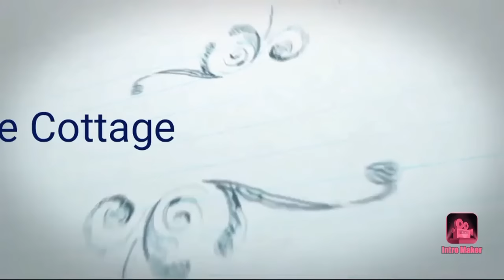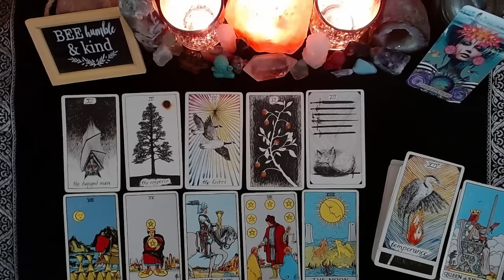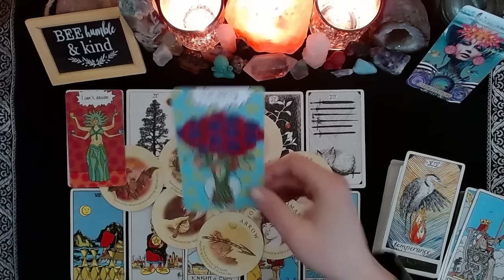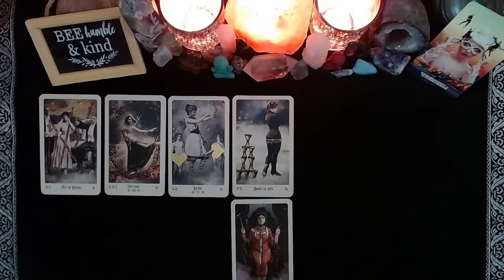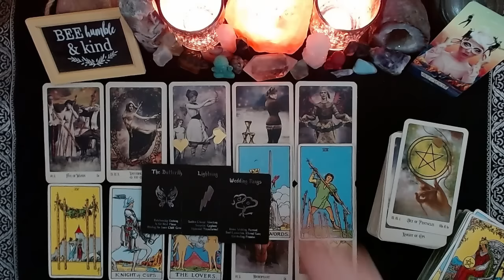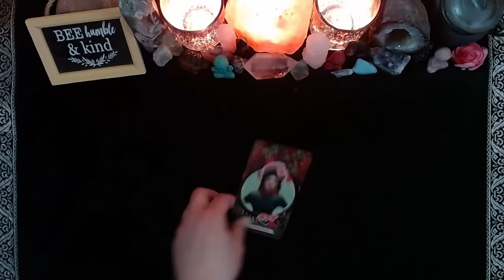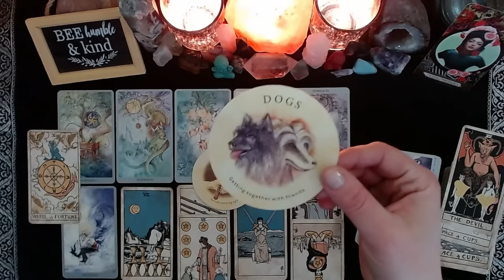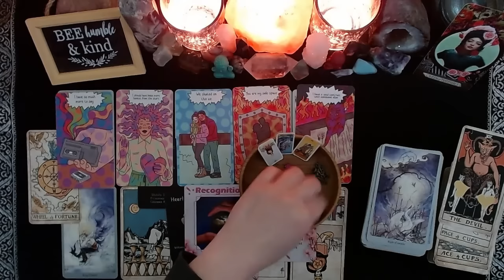👤❤️‍🔥WHAT DO THEY WISH WOULD HAPPEN BETWEEN YOU🔐❤️‍🔥👤|🔮CHARM|TAROT PICK A CARD🔮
CONGRATULATIONS TO THIS MONTHS WINNER!!

⏳TIMESTAMPS⏳
📍PILE 1) 1:42
📍PILE 2) 17:24
📍PILE 3) 31:43

Please join me on my Instagram page!

God Bless!

(Some)Decks Used:
Food Fortunes
Wildwood Tarot
Romance Tarot
BixTarot
Impressionist Tarot
Prism Tarot
Deviant Moon Tarot
Legends Tarot
Familiars Tarot
Happy Tarot